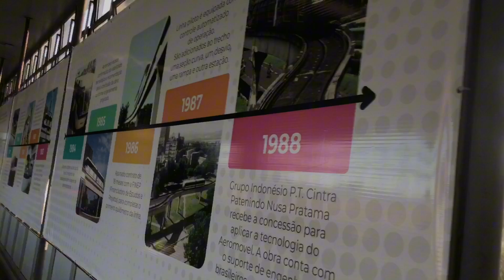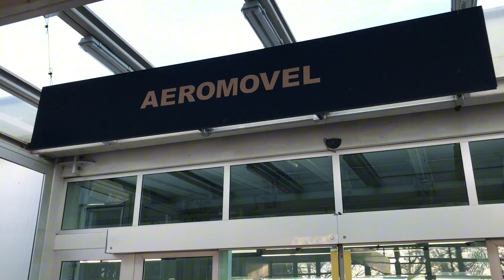A situação da Estação Aeroporto após as enchentes | Trensurb Porto Alegre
Vídeo especial da visita à Estação Aeroporto, em Porto Alegre, após as enchentes de maio de 2024.

Neste vídeo, mostramos como está a Estação Aeroporto alguns meses depois das enchentes. As cenas revelam o estado atual da estação, desde as áreas que foram mais afetadas até os sinais de recuperação. O local, que já foi bastante impactado, agora começa a mostrar sinais de volta à normalidade, mas ainda guarda marcas desse período desafiador.